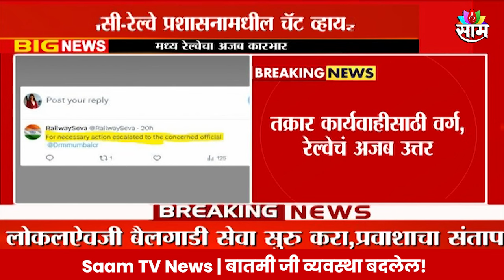Mumbai Local News: लोकलऐवजी बैलगाडी सुरू करा, प्रवाशाचा संताप Maharashtra Politics | Marathi News